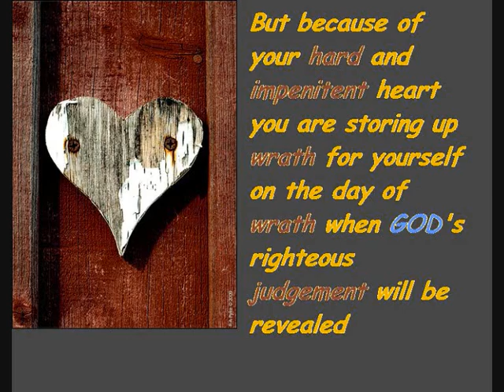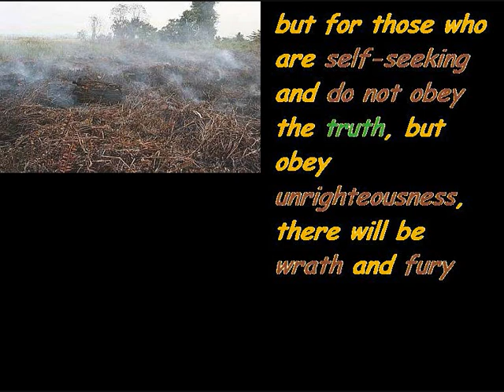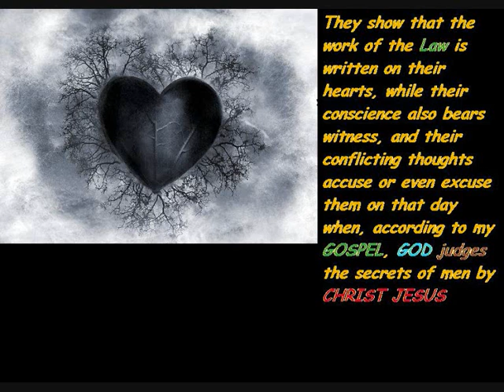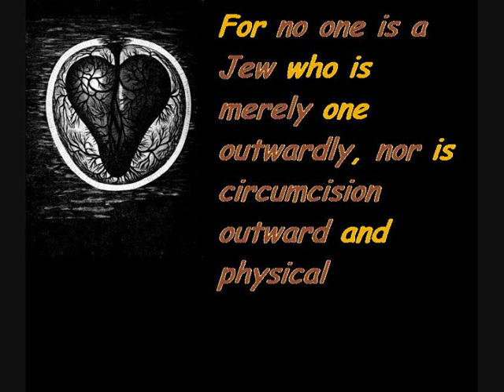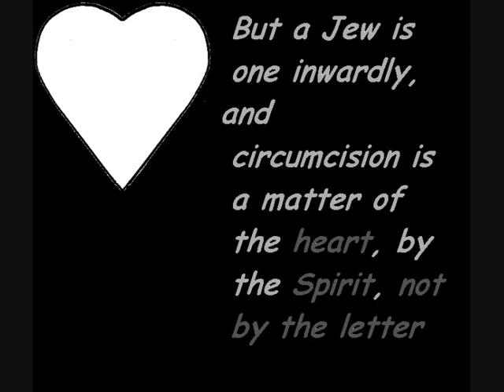Romans 2 - God's kindness is meant to lead you to repentance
Romans Chapter 2 ESV

Or do you presume on the riches of His kindness and forbearance and patience, not knowing that God's kindness is meant to lead you to repentance?

God's righteous judgement and the Law